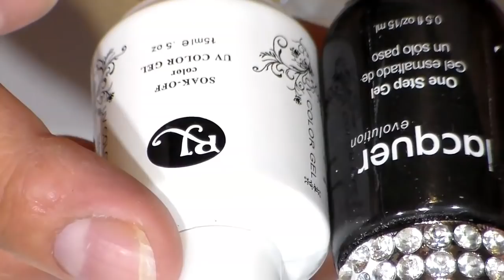uñas acrilicas para halloween 2017